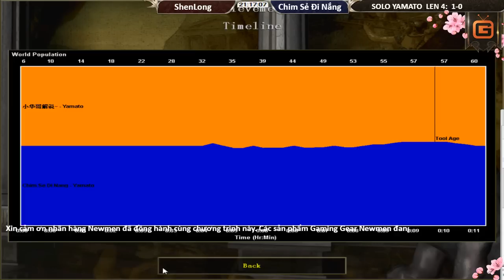SOLO YAMATO ĐỜI 4, Shenlong vs Chim sẻ đi nắng ngày 9 2 2017 trận 2